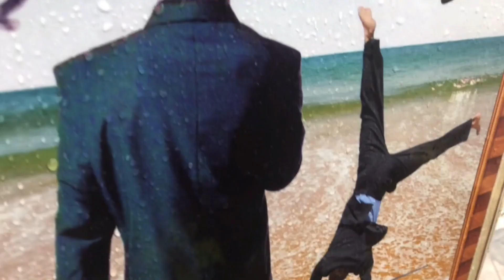MZTV 928: Israel is Blinded So That We Might See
The heralding of the truths to the body of Christ begins in Acts chapter 13 when the holy spirit separates Barnabas and Saul for the work God has for them. Soon after, the pair arrives in Paphos of Cyprus, encountering a Jewish magician, Bar Jesus, who seeks to dissuade the Cypriot proconsul from hearing the Word of God via Paul. (It is here that Saul's name is changed to Paul.) Paul blinds Bar Jesus "until the appointed time," at which time the proconsul, Sergius Paulus, receives the message of Paul, becoming the first man of the nations to be called into the body of Christ. This, then, becomes a type of what God does with all of Israel and all the nations, as described by Paul in Romans chapter 11.